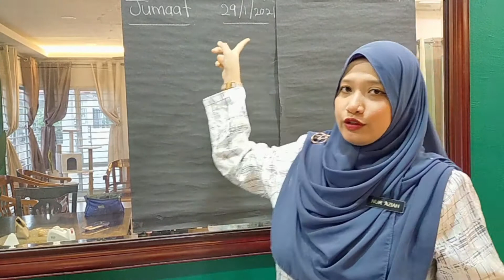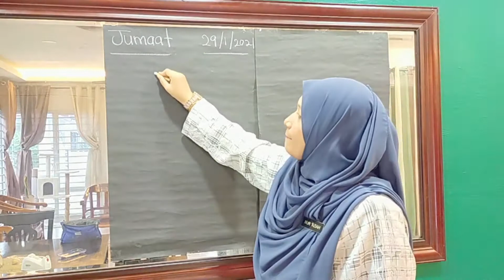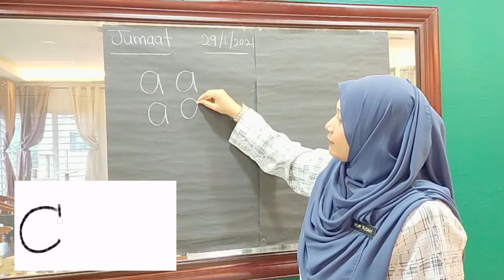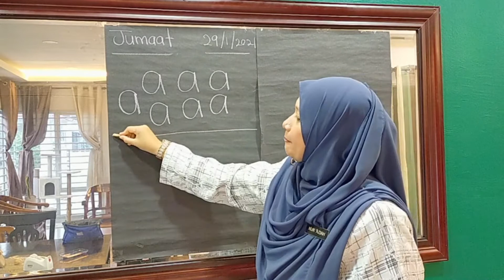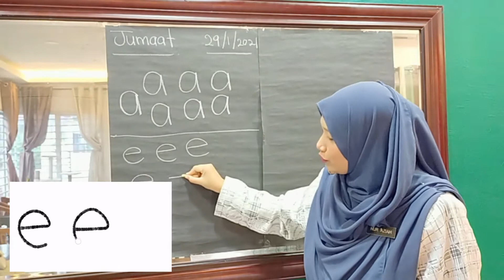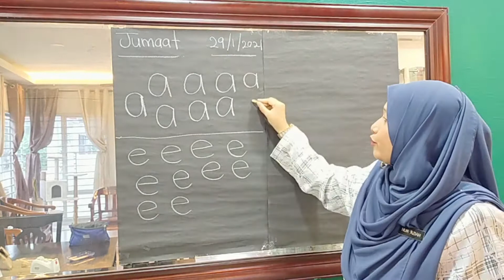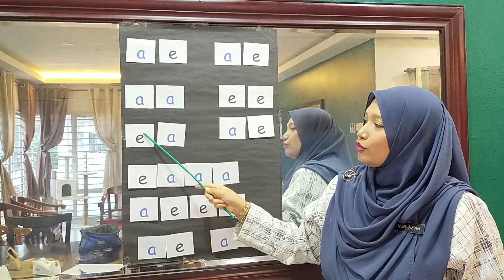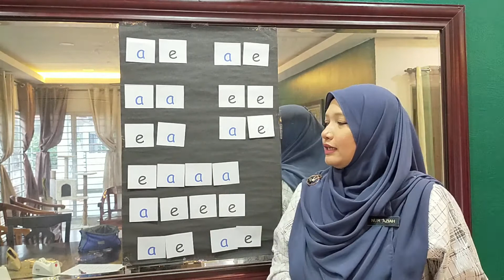PDPR 2.0/PRASEKOLAH (HURUF VOKAL "a" DAN "e")****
video lama pdpr 2.0